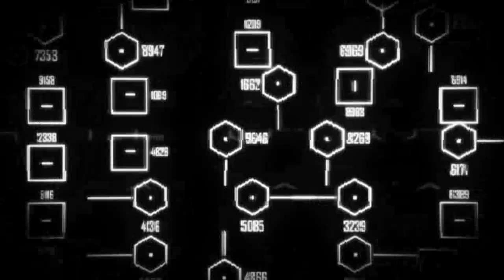Crysis 2 Masks off Hargreave